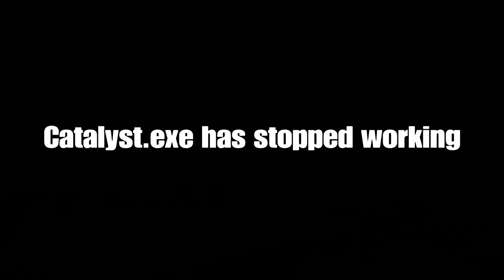DICE PLEASE, STOP! - A Response / Rant on the February Patch Notes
I love you all, hope you know that! I'm not attacking anyone in the video, I'm just very irritated and I needed to say this.

Outro: Living Single (Instrumental) - Big Sean

Comment on the video, what did you like? I'll meet you down there!

Support myself and WAM in the “100 Days Offensive” 16v16 Frontlines Tournament! The bracket

If you've made it this far in the description, you get a cookie.

Enjoy the video! - Catalyst